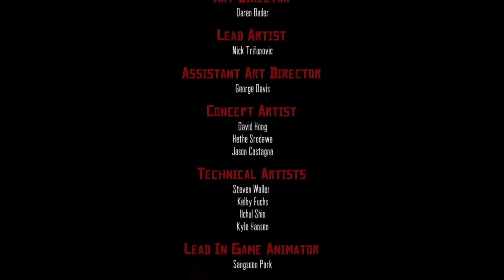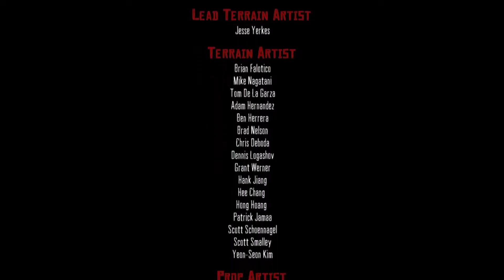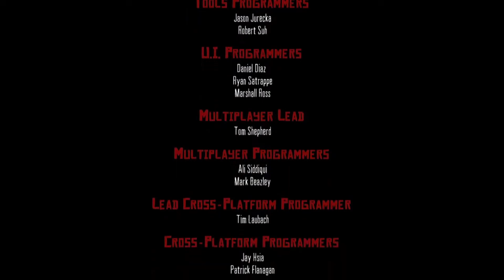RED DEAD REDEMPTION (PT. 7)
LET´S PLAY RED DEAD REDEMPTION!